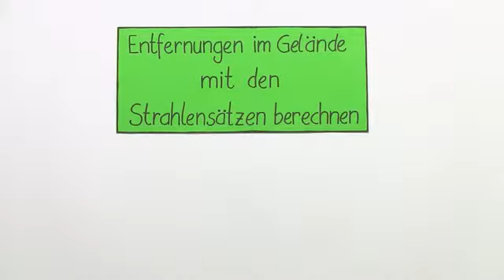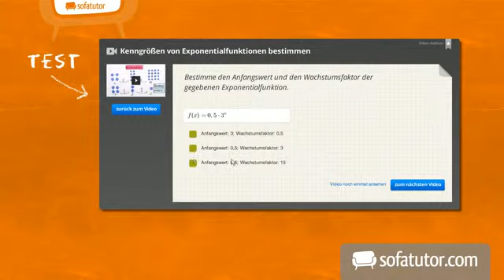Der erste Strahlensatz | Mathematik | Geometrie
Wie funktioniert der Daumensprung? In diesem Video stellen wir euch ein Verfahren zur Berechnung von Entfernungen vor. Wir zeigen euch, wie der Daumensprung funktioniert, und wie man ihn mit dem ersten Strahlensatz berechnen kann.

Dieses Mathematik-Video zum Thema Die Strahlensätze gehört zum Themengebiet "Geometrie".